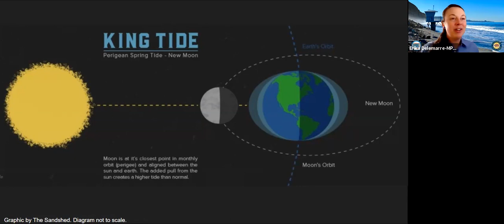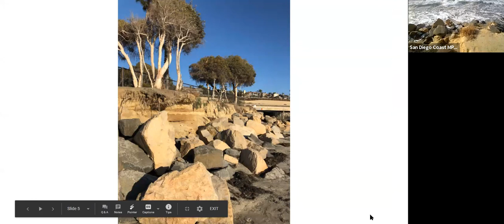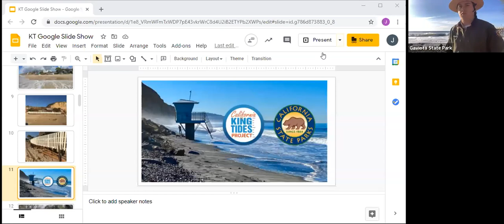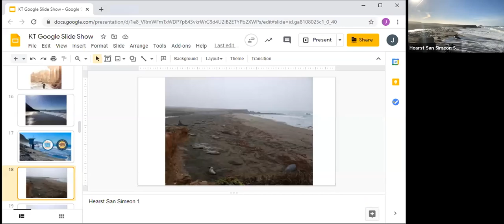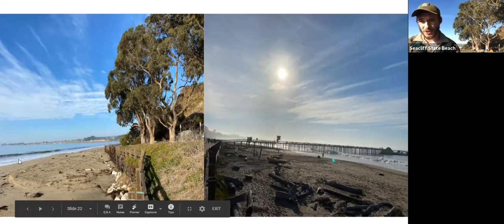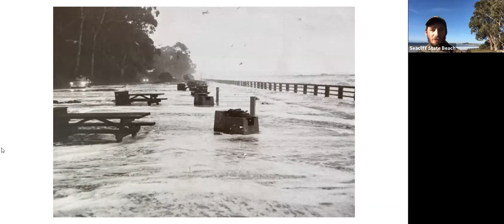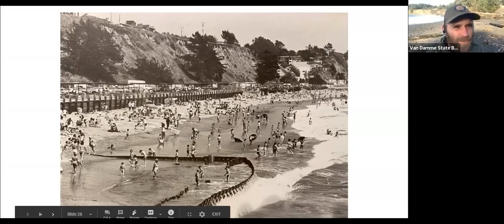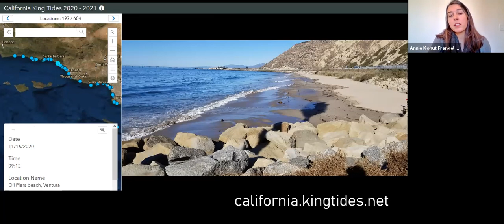Getting Wise to Sea Level Rise with California State Parks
Join California State Parks and the California Coastal Commission for the fourth annual livestreaming event highlighting the winter 2020 king tides in California. Follow along as we provide a statewide snapshot of these natural high water occurrences along California’s coast. During this special program we visit eight California State Parks along the coast from San Diego to Eureka to raise awareness of sea level rise and its impacts on our coastline. Special guests California Natural Resources Secretary Wade Crowfoot and State Parks Director Armando Quintero address Californians in the conclusion of the program.

If you are visiting one of your favorite local beaches during king tides, you can participate in the ongoing California King Tides Project hosted by the California Coastal Commission. Take photos of your shoreline at peak high tide and submit them to the project. More information and local king tide dates and times can be found

to learn more about California State Parks' PORTS Programs.